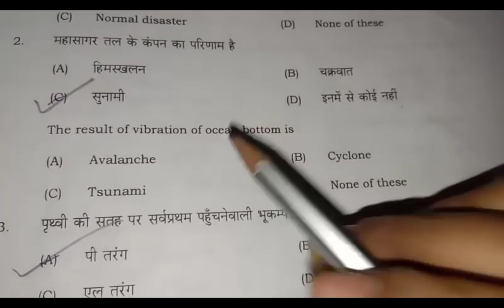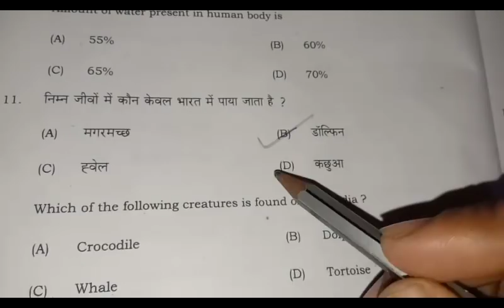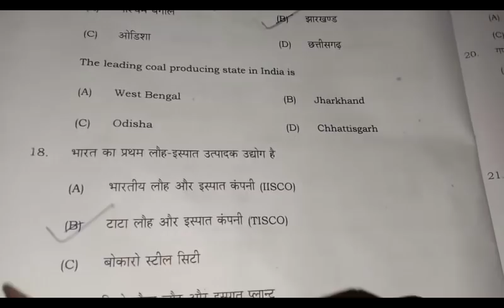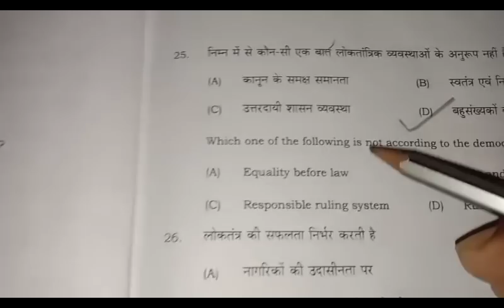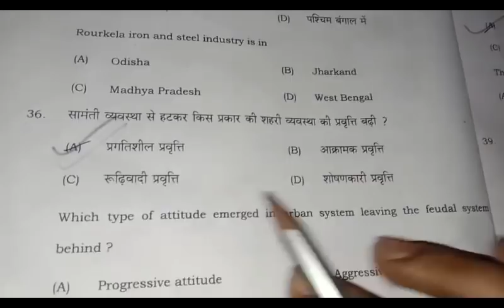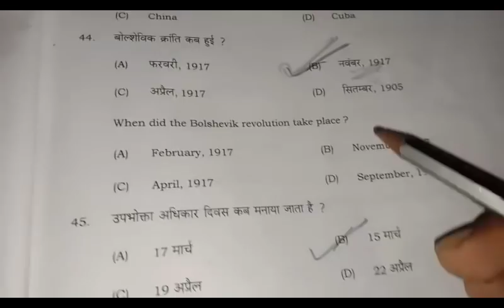matric 10th social science first sitting objective answers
1.19feb2020 social scince objective answers || बिहार बोर्ड 2020
2. bseb 10 19feb2020 socail science objective answers
3. bseb 10 solved question paper 2019
4. bseb 10 solved question paper 2018
5. bseb 10 solved question paper social science 2019
6. bseb 10 soved question paper social 2018
7. bseb class 10th social science objective answers for exam 2020.
8. bseb  class 10 previous year solved questions
9. bseb class 10 solved question paper 2019
10. bseb class 10 solved question paper 2018
11. bseb class 10 solved question paper social science 2019
12. bseb class 10 soved question paper social science 2018
13. bseb 10 previous year solved questions
14. bseb 10 solved question paper 2019
15. bseb 10 solved question paper 2018
16. bseb 10 solved question paper social science 2019
17. bseb 10 soved question paper social science 2018
18. bihar board 10th social science with answers exam 2020.
19. bihar board 10 previous year solved questions
20. bihar board 10 solved question paper 2019
21. bihar board 10 solved question paper 2018
22. bihar board 10 solved question paper math 2019
23. bihar board 10 soved question paper math 2018
24. bihar board class 10th social with answers exam 2020.
25. bihar board class 10 previous year solved questions
26. bihar board class 10 solved question paper 2019
27. bihar board class 10 solved question paper 2018
28. bihar board class 10 solved question paper mathematics 2019
29. bihar board class 10 soved question paper mathematics 2018
30. bihar board 10 previous year solved questions
31. bihar board 10 solved question paper 2019
32. bihar board bseb 10 solved question paper 2018
33. bihar board 10 solved question paper mathematics 2019
34. bihar board 10 soved question paper mathematics 2018
35. bihar board 10 exam solution 18 feb 2020 math objective answers

19feb2020 प्रथम पाली social science objective answers,
bseb 10 19feb2020 social science objective answers,
bihar board fast sitting objective answer,
bihar board first sitting social science objective answers,
bseb 10th sst objective answers,
bseb class 10 social science objective answers 19 feb 2020,
bihar board class 10 social science objective answers 19 feb 2020 first sitting,
bihar board pariksha 2020,bseb 10th social science question paper 2020,
bseb 10th second sitting,